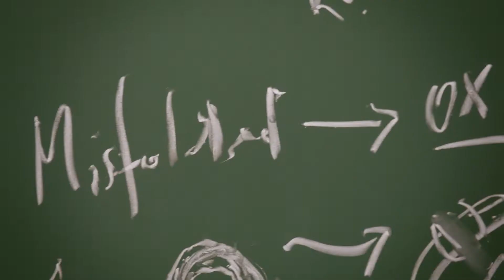Fountain of Youth | Miroslav Radman | Official Trailer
Abstract: There are some bacteria and even some animal species that are capable of resisting death. They are capable of resisting radiation doses that are 100 or even 1000 times higher than the maximal doses capable to kill humans. One of them is Deinococcus radiodurans which is known as the most robust living bacteria. Its capacity to resist radiation and dehydration does not lie in the protection of its genome. Research demonstrates that the protection of its proteins is responsible for this resistance.

Author's bio: Radman was born in Split, PR Croatia, Yugoslavia. From 1962–1967 he studied experimental biology, physical chemistry, and molecular biology at the University of Zagreb, and in 1969 he obtained a doctorate degree in molecular biology at the Free University of Brussels. He spent the next three years at Harvard University as a postdoctoral researcher. From 1973 until 1983 he was a Professor of Molecular Biology at the Free University of Brussels and from 1983 until 1998 the Research Director at the French Centre for Scientific Research at the University of Paris 7. He is now a professor of cellular biology at the Faculté de Médecine – Necker, Université Paris V, Paris, France. In 2002 he became a full member of the French Academy of Sciences, the first Croat to do so in the Academy's history. Radman is a co-founder of the Mediterranean Institute For Life Sciences located in Split, Croatia.

Scientific work:
Radman's specialty is DNA repair. His work with Evelyn M. Witkin set the basis for the discovery of the SOS response. The SOS response hypothesis was put forward by Radman in 1970 in a letter sent to various researchers and later published in 1974.

With his group, he demonstrated the molecular mechanism of speciation by showing that the DNA mismatch repair mechanism prevents recombination between similar chromosomes which leads to the establishment of genetic barriers between species.

In 2011 Radman won the FEMS-Lwoff Award, given out by the Federation of European Microbiological Societies, for his research on DNA repair mechanism in Deinococcus radiodurans. He clarified the molecular mechanism that allows Deinococcus radiodurans to repair its fatally damaged DNA.

Radman developed a methodology that enables direct visualization of horizontal gene transfer.